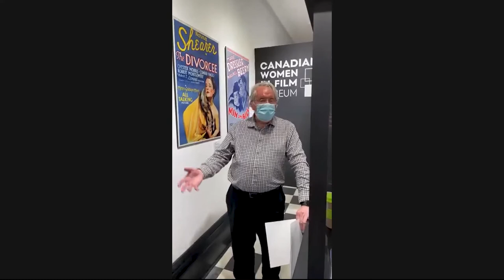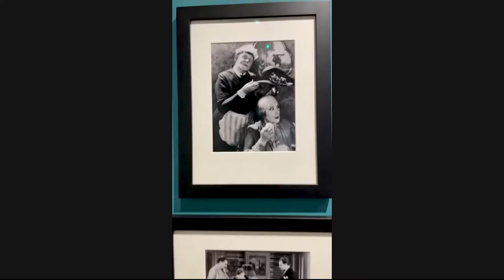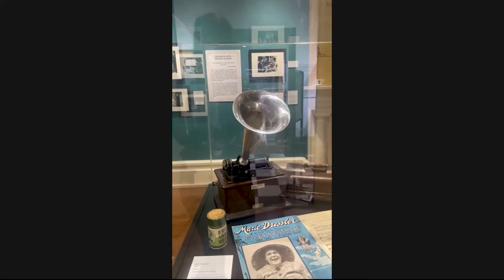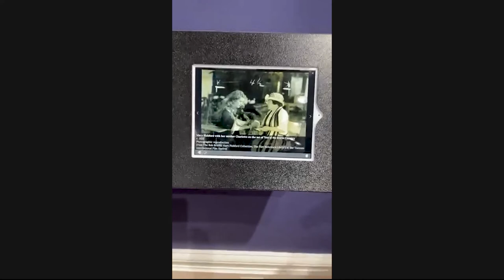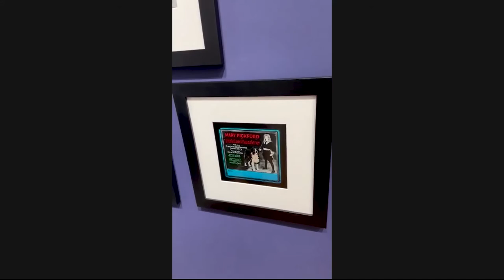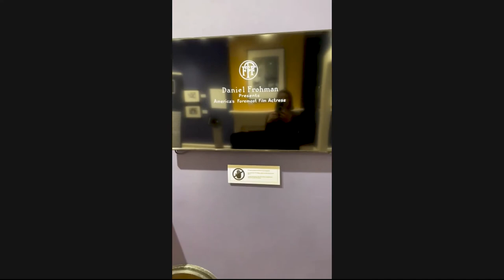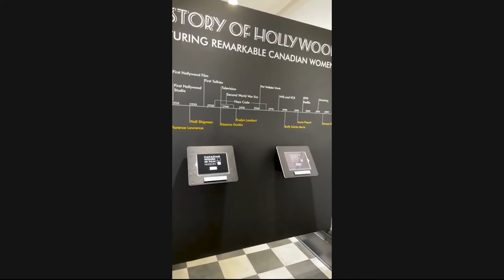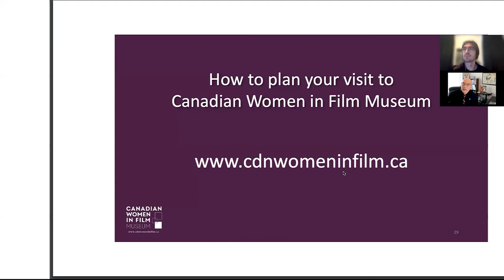Marie Dressler Museum - A Sal St. George Virtual Road Trip.